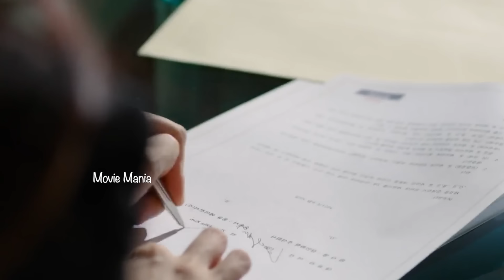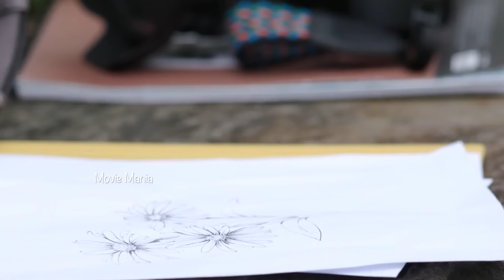Fated to love you Kdrama Malayalam Explanation1️⃣4️⃣Contract MarriageComedyFamilyDramaMalayalam